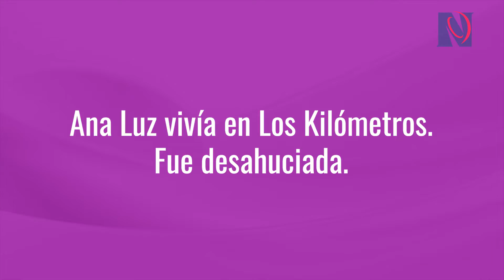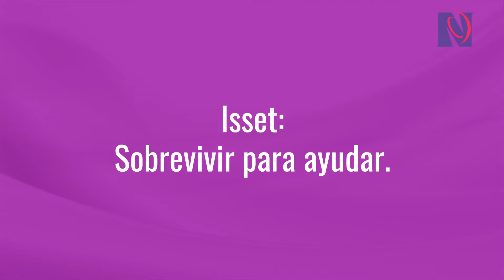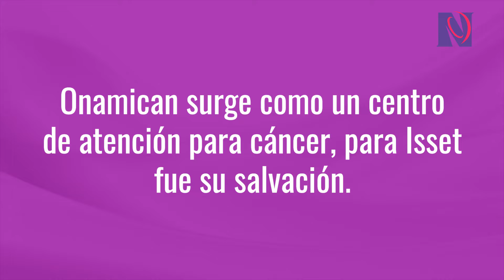Cáncer de mama: Un listón entre la vida y la muerte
Ana Luz e Isset son ejemplos paralelos de la lucha contra la enfermedad y la falta de servicios médicos.